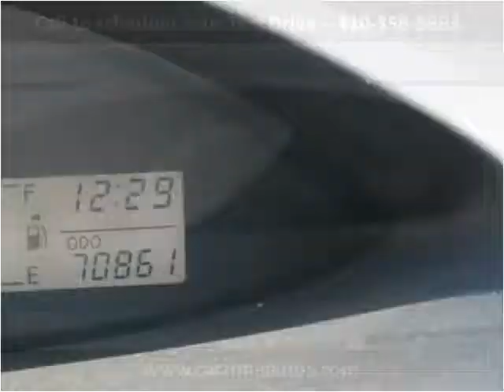2008 Toyota Yaris Used Cars Baltimore MD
This 2008 Toyota Yaris is available from Car Zone USA.